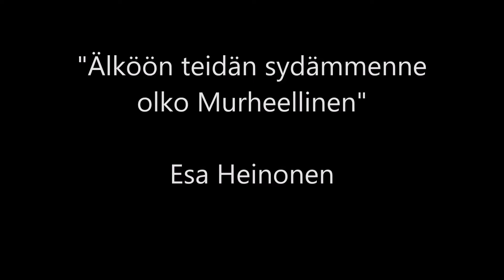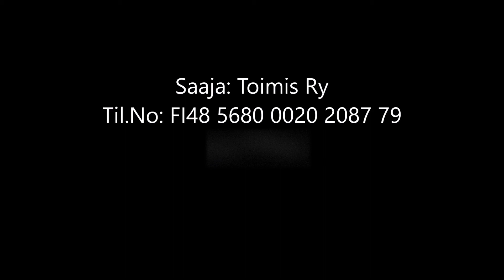"Älköön teidän sydämmenne olko murheellinen" Esa Heinonen 31.01.2021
Toimiksen tilaisuudet Hämeenlinnassa